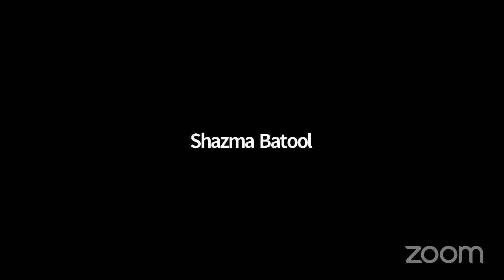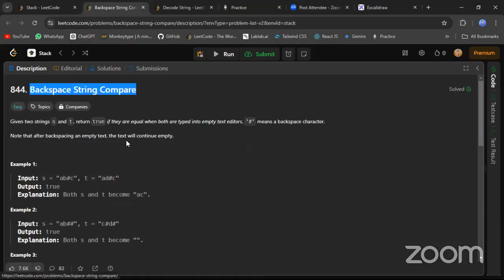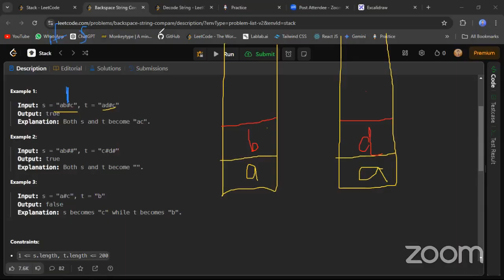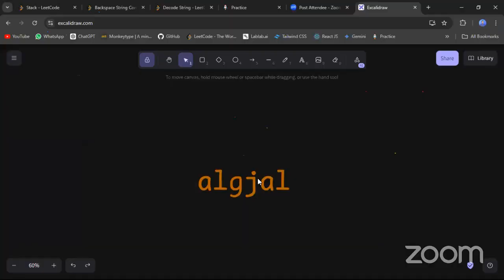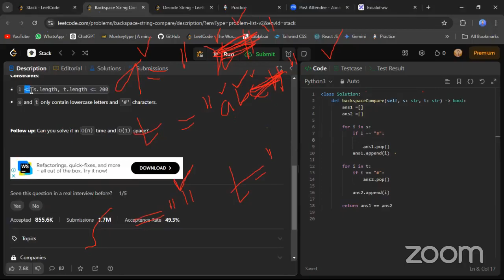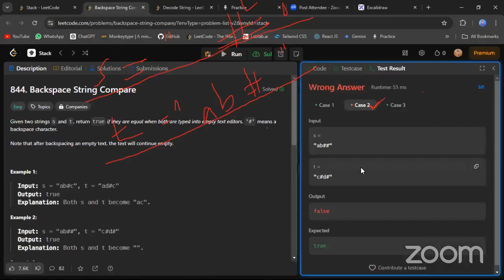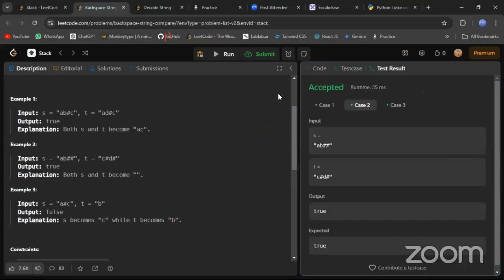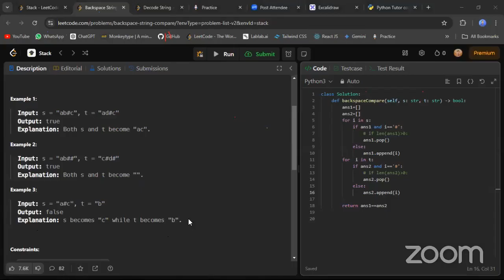9PM Data Structures and Algorithms for Absolute Beginners || Week 3 || Day 2